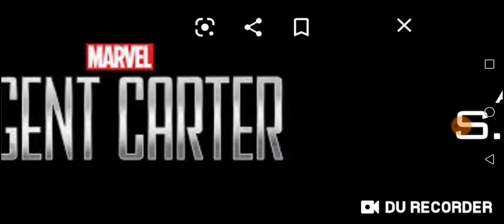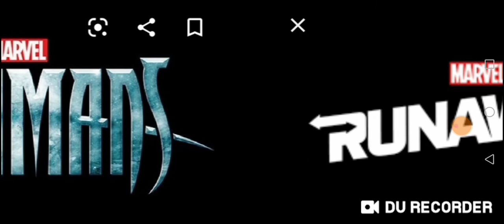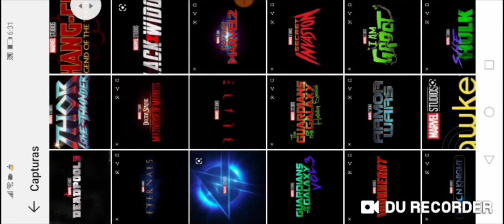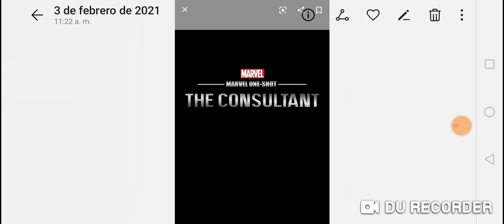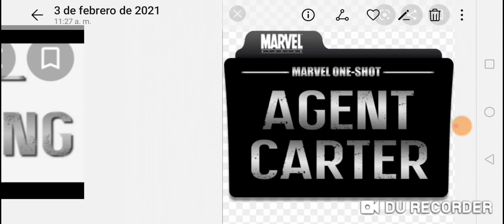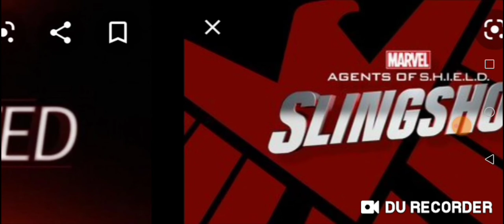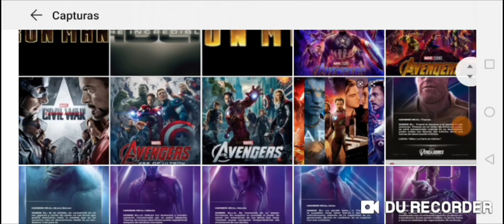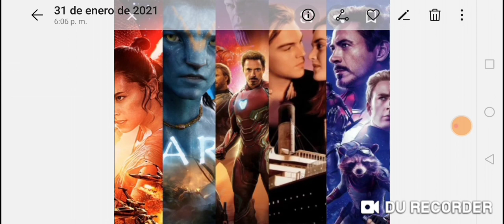Todos los proyectos que ha realizado marvel studios. Parte 2 de parte 1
Hola amigos de youtube aquí les traigo la parte 2 de la parte 1 de los proyectos que ha realizado marvel studios espero que les guste denle like y suscribanse gracias